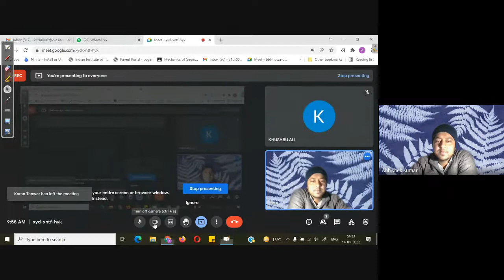YFS_Lecture 3_ NMMS Reasoning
Hello,
I am Abhishek. Welcome to my you tube channel_Prof Abhishek IITR